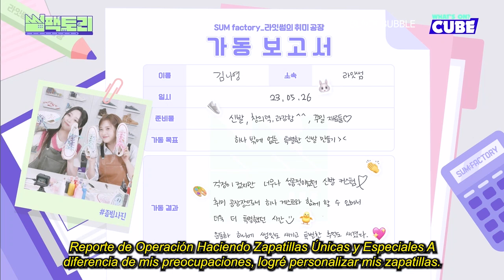[SUB ESPAÑOL] LIGHTSUM | SUMfactory EP 06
Non-profit use.